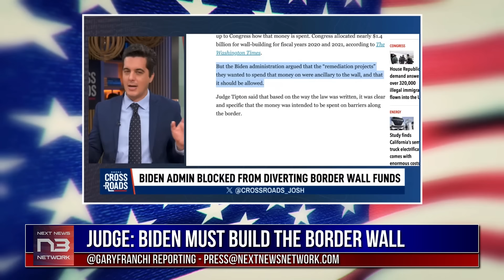BUILD THE WALL! Texas Judge Deals Blow to Biden's Open Agenda!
🔥Get Warm This Winter & Save On Bills 🔥

 Limited Time! Secure Your Exclusive Copy & Bonus.

In a stunning blow to Biden's open agenda, a Texas judge has ordered the administration to continue building DJT's wall. As the migrant crisis spirals out of control, the court ruled that Biden acted unlawfully in diverting funds allocated by Congress for wall construction. This legal victory for national security and the rule of law comes amidst growing calls for a return to DJT's America First policies. With the in chaos and the Biden administration flouting the law, it's clear that dramatic action is needed to save our nation from this onslaught. In this special report, we'll dive into the court's ruling, the worsening crisis under Biden, and why DJT 2024 may be America's last hope to restore order and security. You won't want to miss my final thought on this crucial issue.